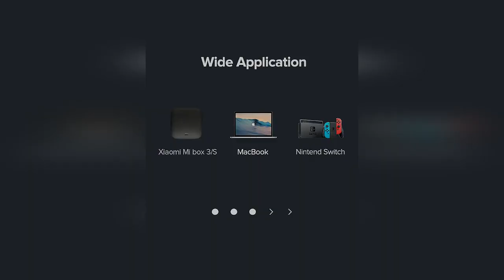Ugreen Usb Hub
🔔 Bell